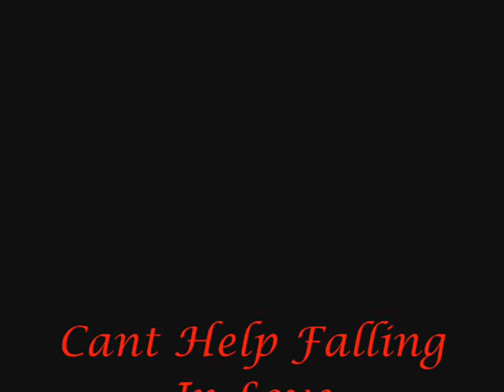Falling In Love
For Kalas, my sl Husband, Emporor and friend. Hope you like it, rate it, comment on it.  XX